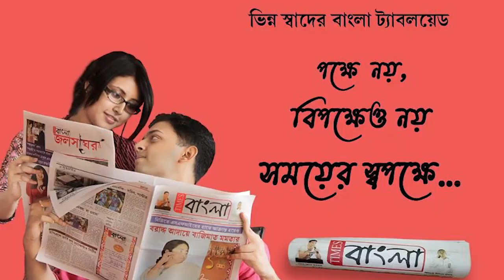একটি দেশি পিস্তল ও একটি তাজা কার্তুজ সহ এক যুবককে গ্রেফতার করল নবদ্বীপ থানার পুলিশ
গোপন সূত্রে খবর পেয়ে একটি দেশি পিস্তল ও একটি তাজা কার্তুজ সহ এক যুবককে গ্রেফতার করল নবদ্বীপ থানার পুলিশ